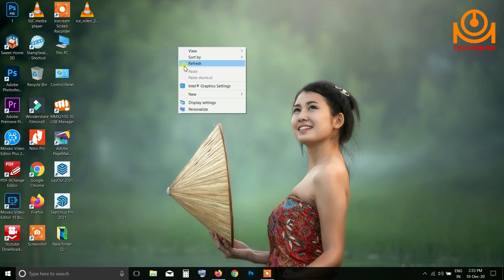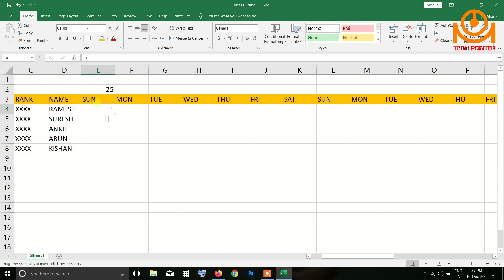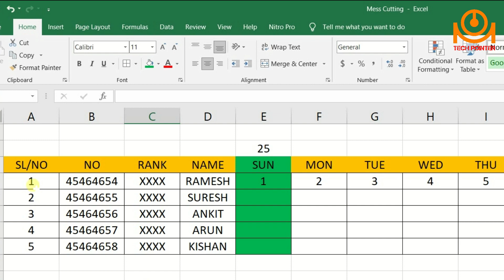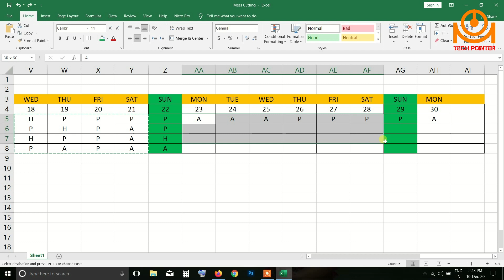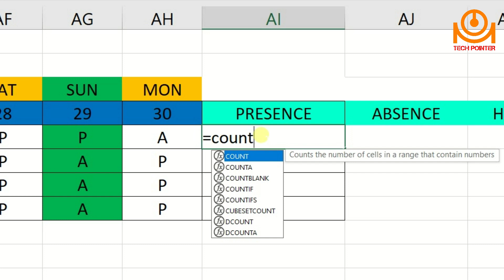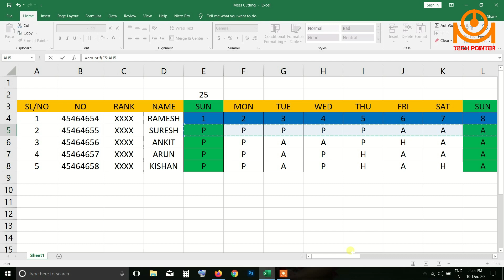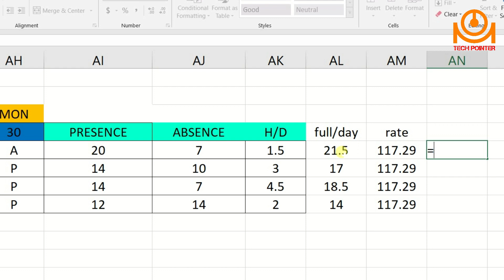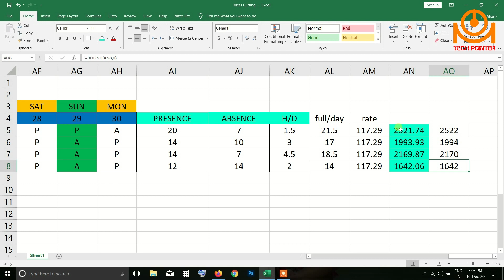Mess Cutting कैसे निकाले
EXCEL File डाउनलोड करने के लिए नीचे दिए गए लिंक पर क्लिक करें
This is Rar File Kindly extract and use

 मेरा मानना है कि आप इस वीडियो को देखने के बाद कभी भी ऑडिट में नहीं   फस पाएंगे

इस वीडियो में बताया गया है कि आप किस प्रकार से Mess Cutting  निकाल सकते हैं यहां पर .50 पैसे का भी हिसाब round-up और राउंड डाउन में बताया गया है इस वीडियो में माइक्रोसॉफ्ट एक्सेल का यूज़ किया गया हैI

यदि आपको फार्मूला लगाने में किसी प्रकार की समस्या आ रही है तो मैंने अपने दूसरे वीडियो में अपना मोबाइल नंबर दे  रखा है जिसका लिंक मैं नीचे दे रहा हूं वहां पर क्लिक करके आप  व्हाट्सएप के जरिए हम से संपर्क कर सकते हैं  जैसे हम आपको व्हाट्सएप के जरिए यह एक्सेल फाइल प्रोवाइड करा देंगेI